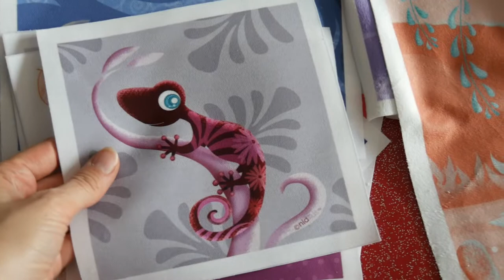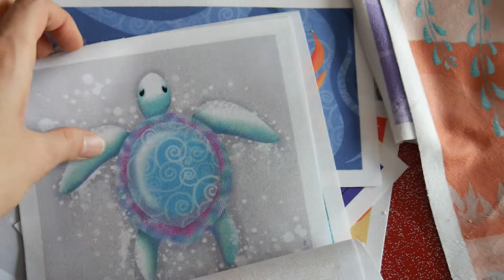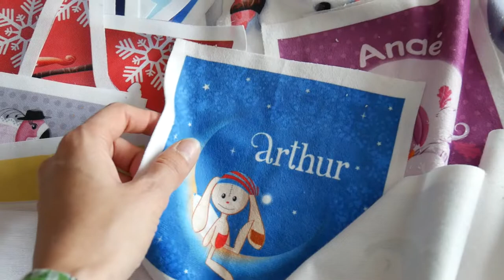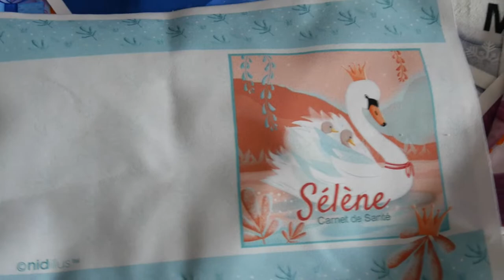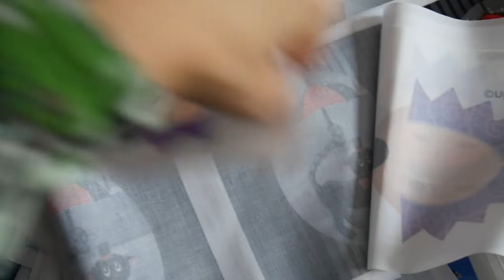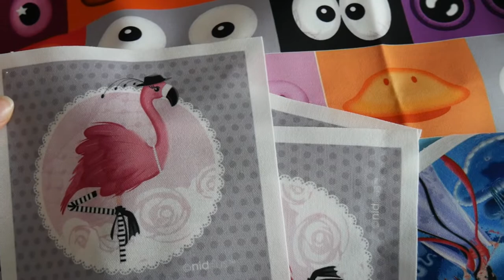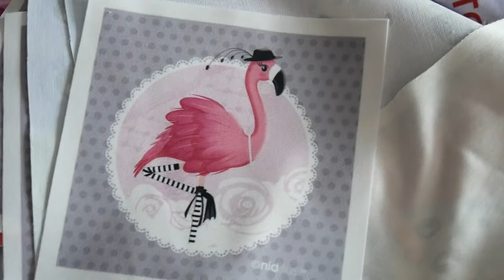Les coupons de tissus illustrés Nidillus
... Vidéo tournée en pleine tempête sur un bateau...

/2015